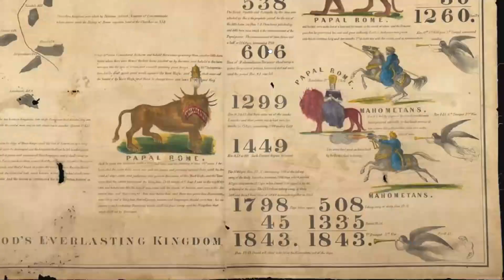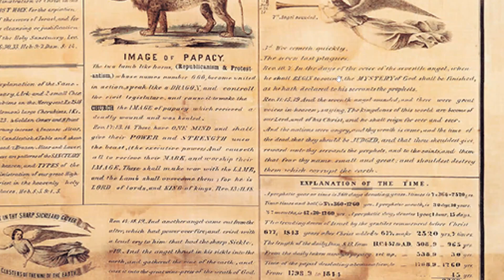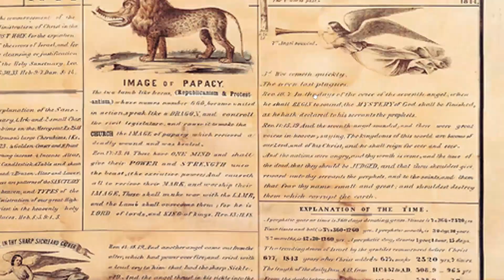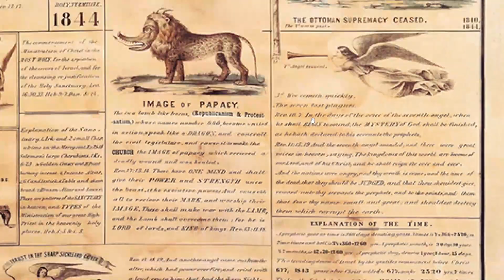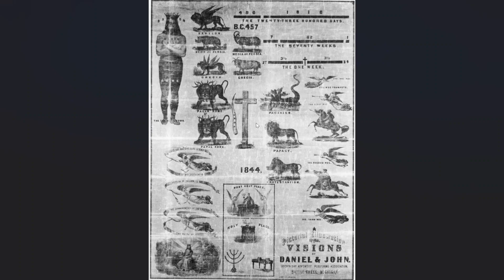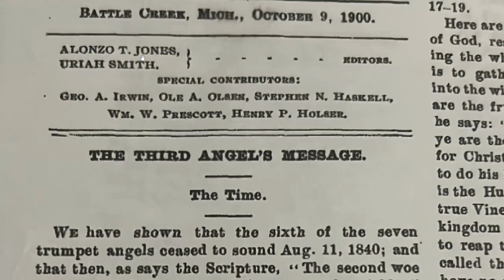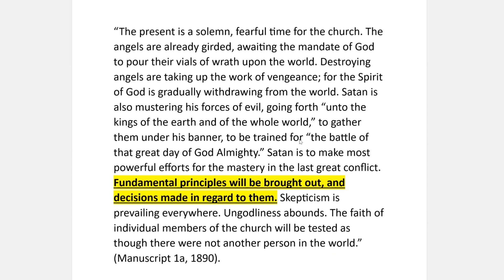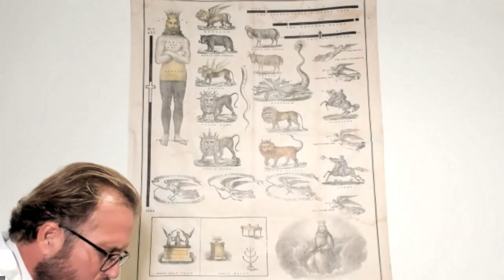Urgent WARNING About the 7th Trumpet & 3rd Woe Bible Prophecies P1c Segue to part 2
In this Urgent WARNING About the 7th Trumpet & 3rd Woe Bible Prophecies you'll discover the TRUTH about the 7th trumpet and 3rd woe from Revelation 10-11 and the prophetic charts showing they foretell Jesus coming in power and glory to establish His eternal kingdom.

It reveals we are living in the time of the 7th trumpet and 3rd woe right before Christ's return.
However, most people don't understand the TRUE meaning of these prophecies that the pioneers knew so well.

We expose how the real meaning has been suppressed and replaced with dangerous deceptions about Islam that contradict Scripture.

See the prophetic charts showing they foretell Jesus coming in power and glory to establish His eternal kingdom. This video reveals the enemy's plans to mislead people so they won't be ready for Christ's return.

We must urgently wake up to Bible truth and unite on the fundamental principles so we can fulfill our prophetic calling. This message is CRUCIAL for such a time as this - don't miss it! Time is running out, so please watch now and share widely before it's too late!

0:00 - Introduction & prayer
2:34 - The Pioneers' Developing Understanding
7:12 - The 7th Trumpet Clearly Foretells Christ's Return
11:28 - Suppression of the True Meaning
16:54 - Revival of Fundamental Principles Needed
19:42 - Our Prophetic Calling for the Final Days
22:57 - Urgent Warning to Unite on Truth
26:33 - Deceptions of the Enemy Exposed
31:15 - Christ's Soon Coming Promised in Prophecy
34:49 - Closing Appeal to Wake Up
38:21 - Prayer for Wisdom and Discernment

"Those who are engaged in proclaiming the third angel’s message are
searching the Scriptures upon the same plan that Father Miller adopted."
Review and Herald, November 25, 1884 P.23

1. E.J. Waggoner- "The Indwelling Word"
2. Are you confused about the Word?
3. Christ= Word, Spirit, Life
4. Christ Formed Within: a Literal Person or a Character? - Ellen G. White
5. Angels and The Word: A Balanced View
6. The Angel of The Lord: an Angel or Christ?
7. Christ or Gabriel? Apparent Discrepancies in the Spirit of Prophecy
8. The Golden Oil in Zechariah 4

Our Address: 500 Westover Dr. # 12471​​

                        SANFORD, NC
                        27330
                        USA